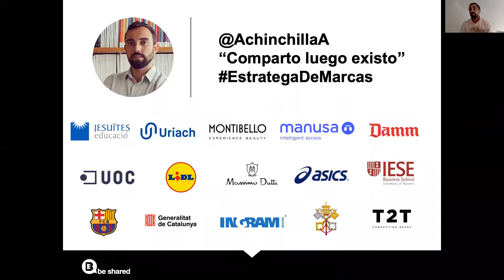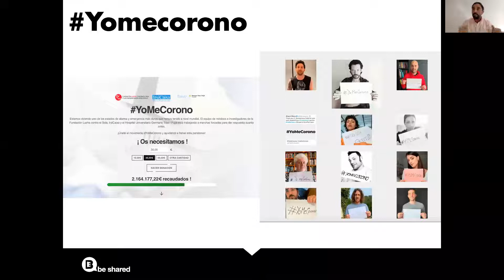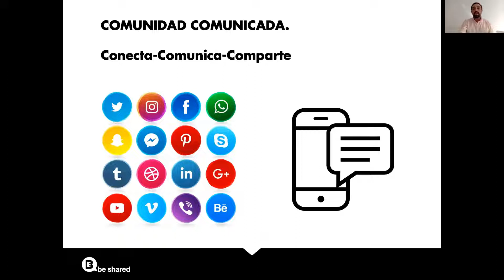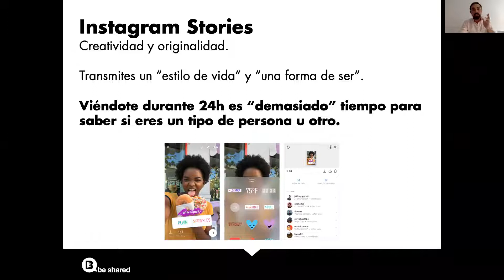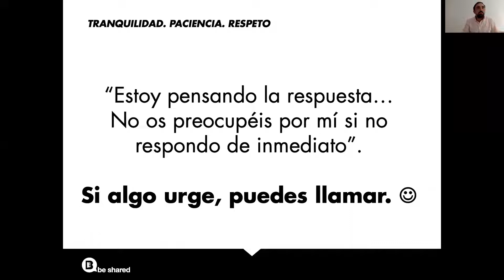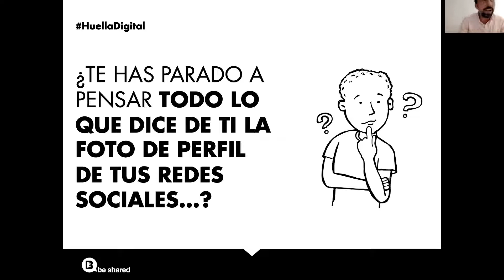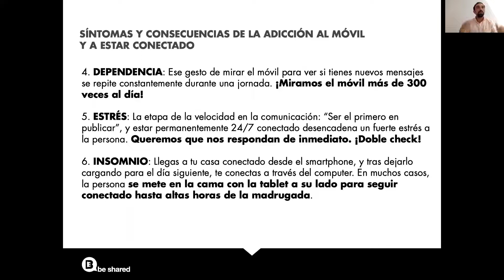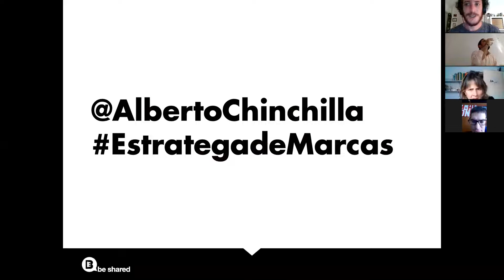Vida Digital: buenos hábitos y gestión de una nueva realidad social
Charla dirigida a personas con discapacidad intelectual y entidades sociales de tercer sector.